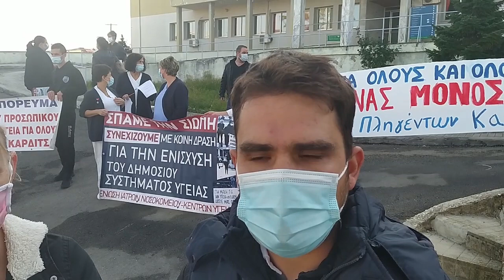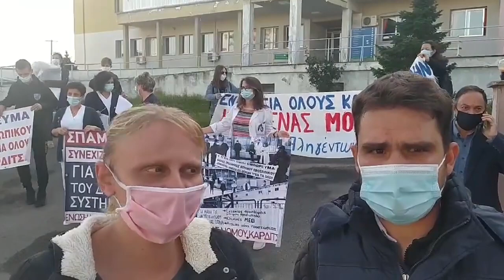Κινητοποίηση υγειονομικών στην Καρδίτσα